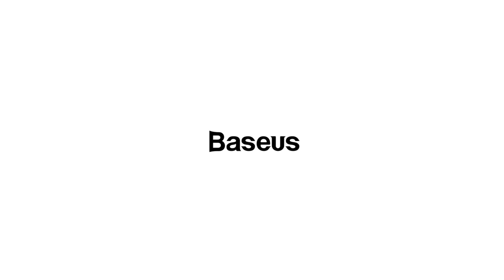Baseus Star Mosquito Killing Lamp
Our Tech Gear:
Baseus Chargers
Music & Audio
Computer & Office